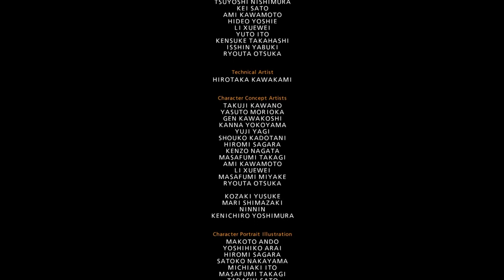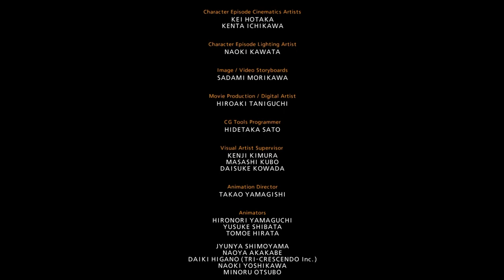Feeding On Demons!!! (Tekken 7) (Eliza) (Arcade Mode)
Today we're hitting the land of King of the Iron Fist! And this time were training with the deadly and beautiful Eliza! So let's take down the best of the best!

u/thehomierjay